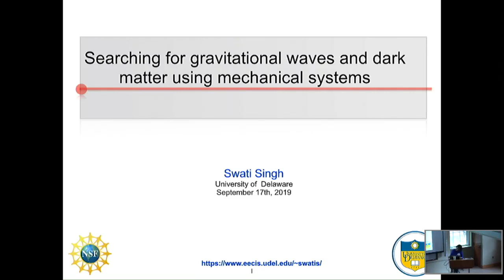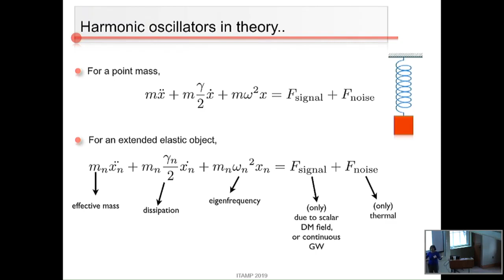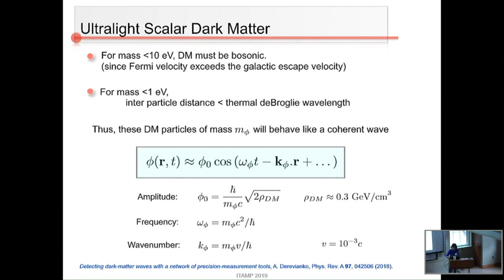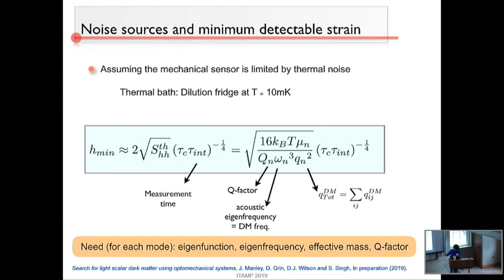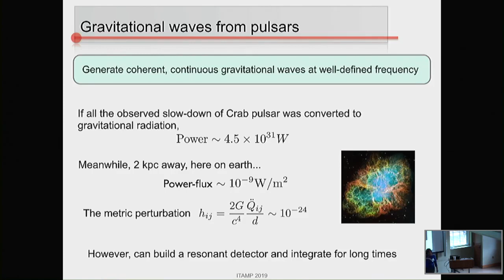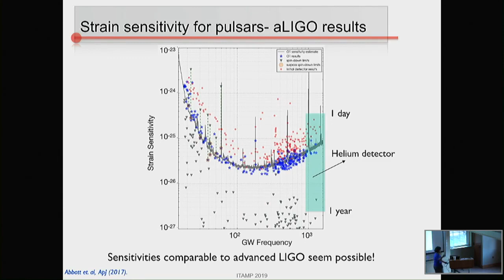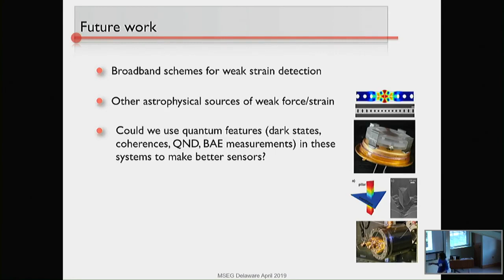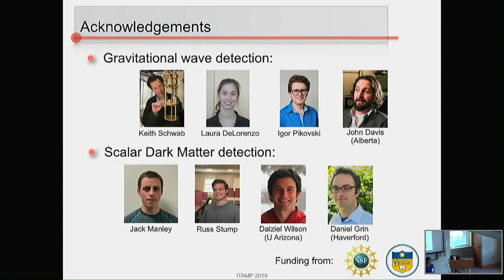Swati Singh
Swati Singh, University of Delaware, during the workshop Laboratory Cosmology – AMO Physics Techniques and Applications on September 16-17, 2019, lecture titled “Searching for gravitational waves and dark matter using optomechanical systems”  at the Institute for Theoretical, Atomic and Molecular and Optical Physics (ITAMP), Harvard-Smithsonian Center for Astrophysics, Cambridge, Massachusetts.